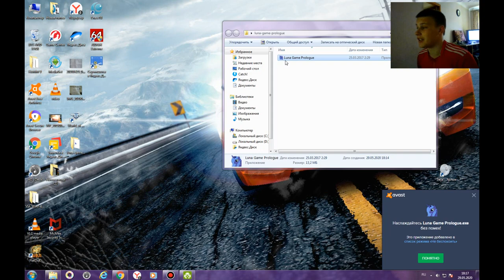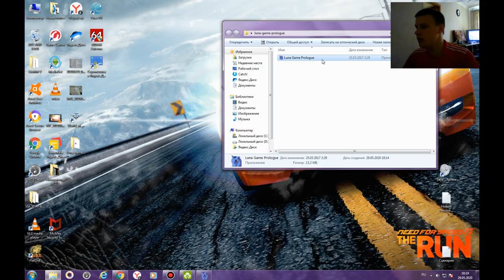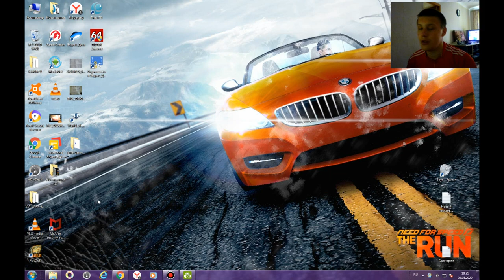Играем в Luna Game Prologue | СТРАШНО БЛЭТЬ ( Реально )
Когда я закончил свой ролик,Я услышал на своем ПК,Детский Крик и я убежал от своего ПК с криком,Я даже Комп отключил,Это капец просто

P.S Один раз вылетел прога по монтажу,И я по думал что это луна